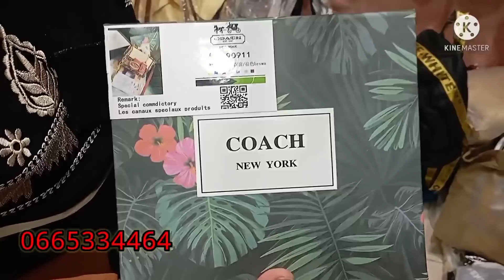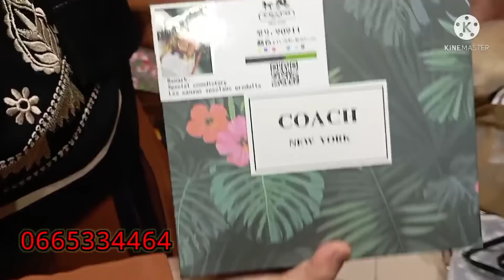أجمل الحقائب العالمية 👜 بأثمنة خيالية 🔥🔥حصريا عند أسية 😍👍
محل آسية جاب ليكم صولد خطيير.صاك ماركة عالمية إبتدأ من 149 درهم.مرحبا بكم تواصلوا معانا على الرقم الموجود في صندوق الوصف